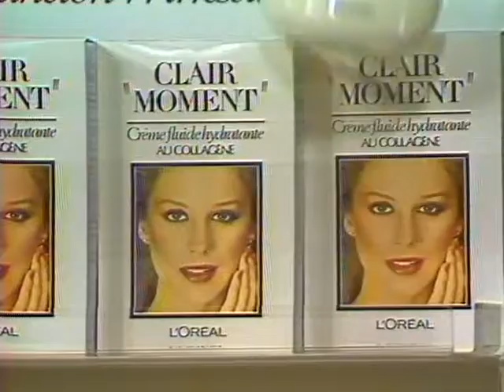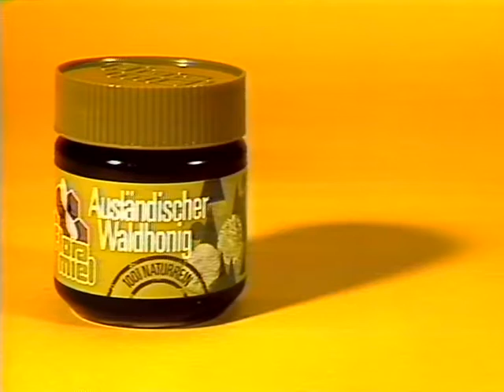Coop Mittwochstudio, Folge 268 vom 20. Oktober 1982